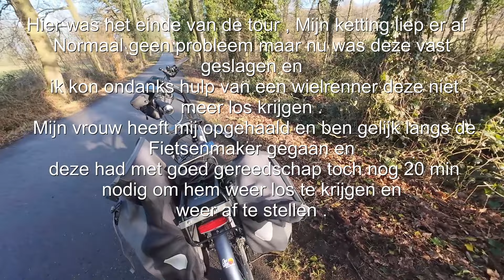Eerste fiets route 2024 en afgebroken.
Hallo allemaal , Ik wou mijn eerste fietstour maken in 2024 maar helaas ging het na 20 Km fout .
Tijdens rustig schakelen ging mijn ketting eraf .Komt wel eens voor maar dat kon ik zelf oplossen . Helaas nu niet deze zat muurvast . Mijn vrouw heeft mij opgehaald en toen naar de Fietsenmaker en deze had met het goede gereedschap toch nog 20 min nodig om het te repareren en opnieuw af te stellen .